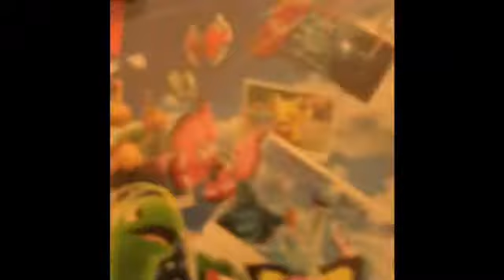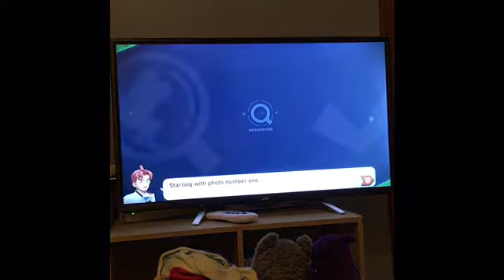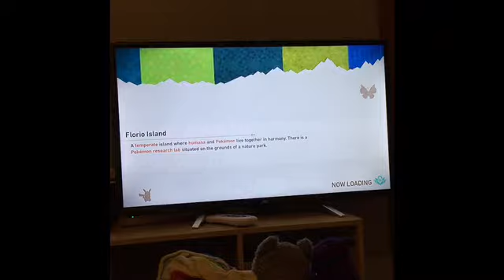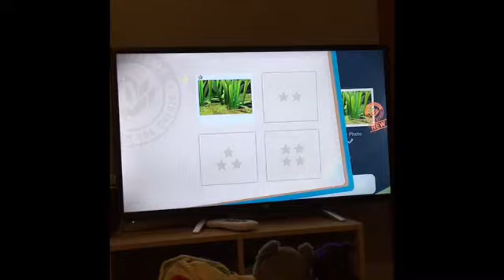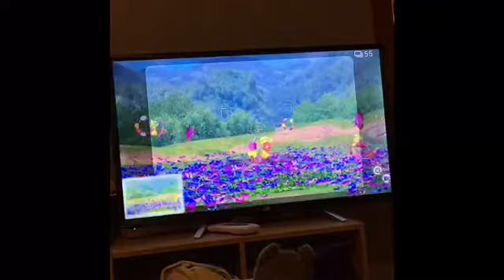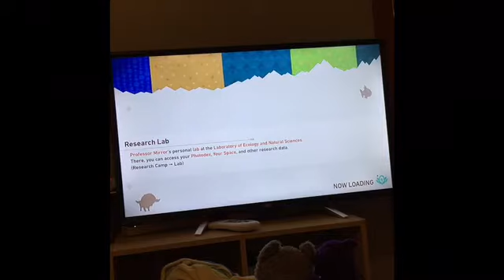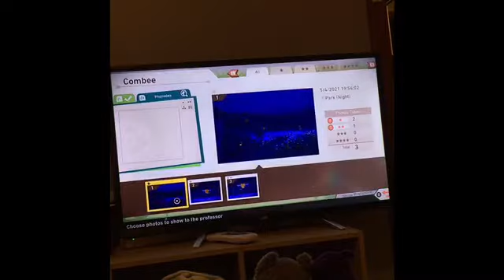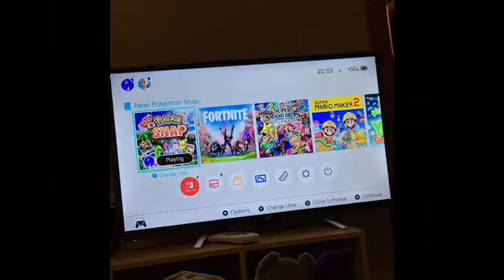Husky Plays New Pokémon Snap!